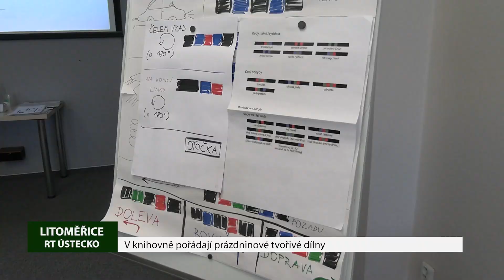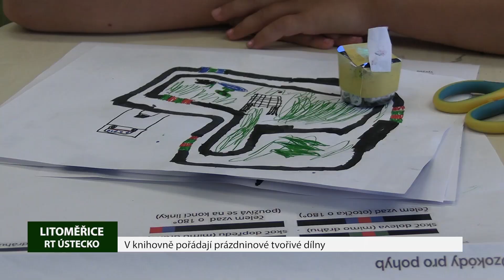LITOMĚŘICE: V knihovně pořádají prázdninové tvořivé dílny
V litoměřické knihovně K. H. Máchy probíhají v létě tvořivé dílničky pro děti. Mohou se během nich například setkat se zajímavými robůtky.